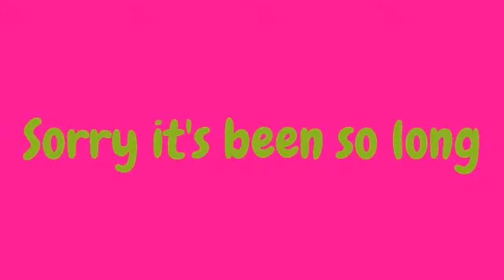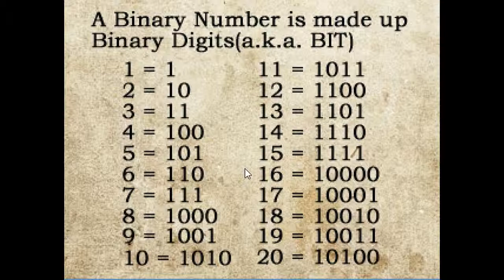The crroked man: I'm Ba-ack (finally)!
sorry about the whole not posting for months thing... but hey, potatoes am i right?